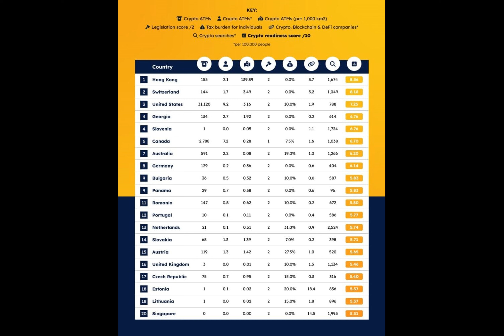How Hong Kong became the new hub for cryptocurrencies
In just a year, Hong Kong has moved from being a cryptocurrency-unfriendly region to claiming the top spot among the most cryptocurrency-ready countries and territories. What is the reason for such dramatic changes?